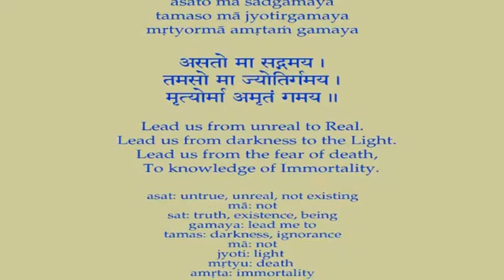Swami Chidananda - Ramakrishna Kathamrita - Charity as a Spiritual Discipline P/2 - Discourse # 267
Swami Chidananda Ramakrishna Math and Mission at Chicago - Ramakrishna Kathamrita - Charity as a Spiritual Discipline P/2 - Discourse # 267 - genuine eloquent discourse by Swami Chidananda Ramakrishna Math and Mission at Sri Ramakrishna Universal Temple of Chicago, Vivekananda Vedanta Society of Chicago, Homer Glen, IL. 60491 ( This Video I Dedicate to my Master on His Lotus feet! astonishing, amazing eloquent speech; inspiring to our heart and soul completely and bath us with peace, bliss and tranquility! )